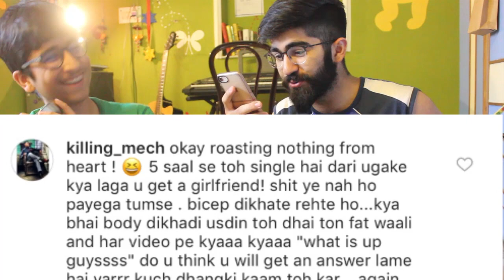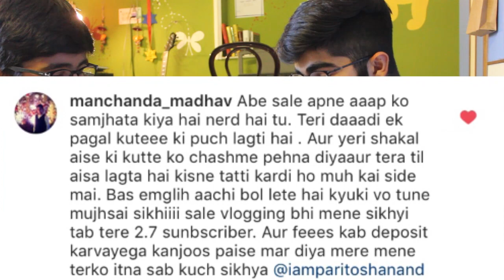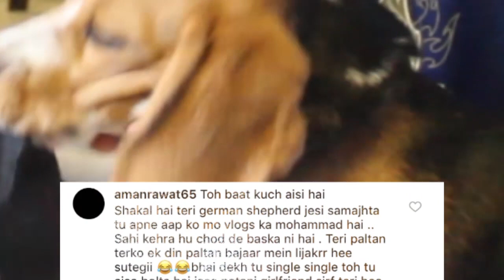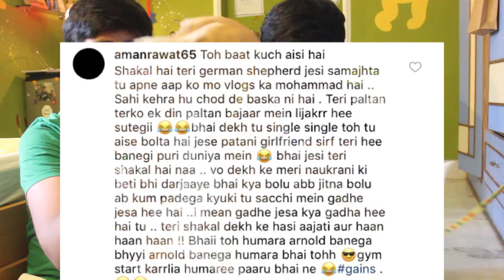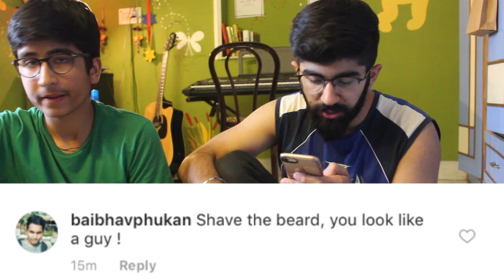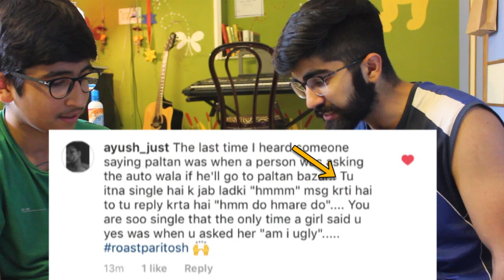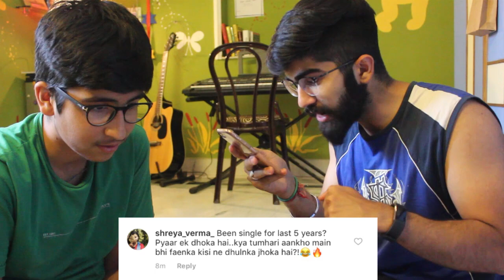REACTING TO YOUR ROAST COMMENTS (You went Hard!) | Paritosh Anand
Yep! You guys went too hard 😂🔥👌🏻

What’s in for you to see?
- A super sick Gym Montage at Gold’s Gym, Dehradun 🔥🏋🏻
- Reading and Reacting to your Roast comments 🤣
- Entertainment at its peak 👌🏻

I am Paritosh Anand, an 18 year old Entertainer & Musician from India with the aim of spreading smiles on the faces of many.
Come be a part of this family as we eventually go on to see the world 🌍 smiling all together ♥️

You SMILE!